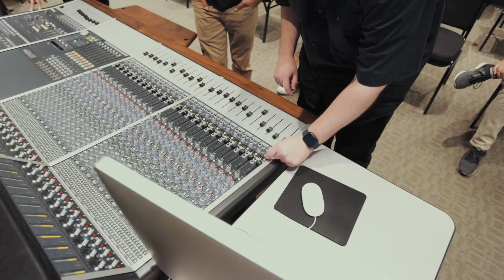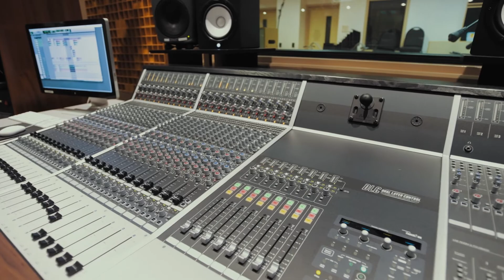Career Education: Music Tech